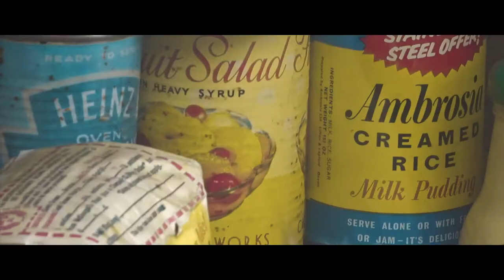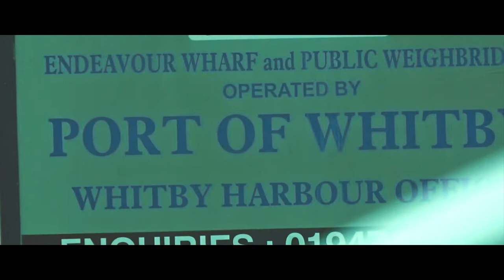YORKSHIRE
OPEN ME
Thankyou all so much for watching today's video

- I have a huge passion for creating the best possible content for my viewers and I love making short-films and videos with my friends.
- Expect loads of short films to come

All opinions expressed in the video are my own.